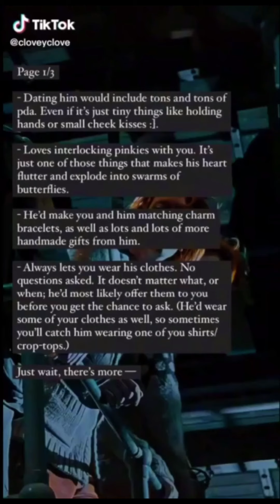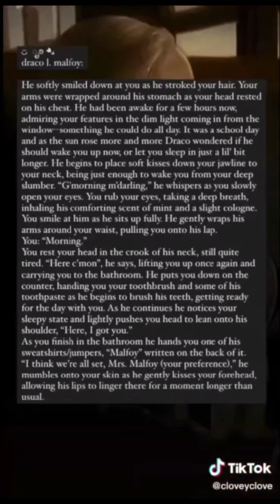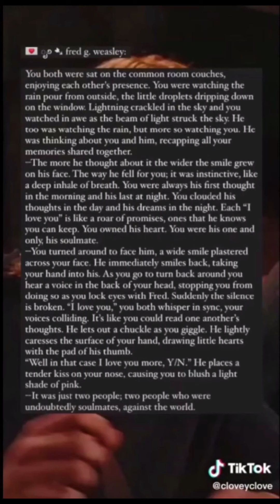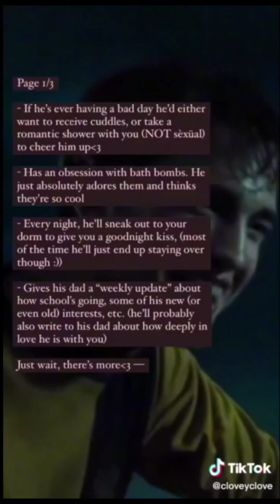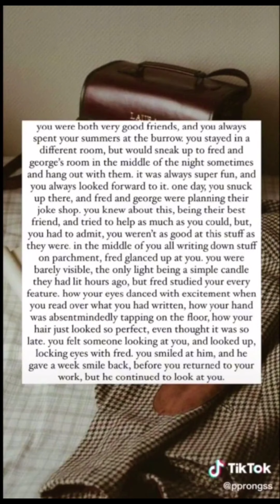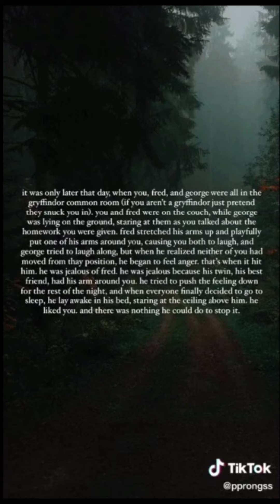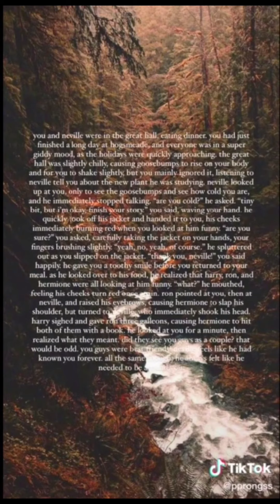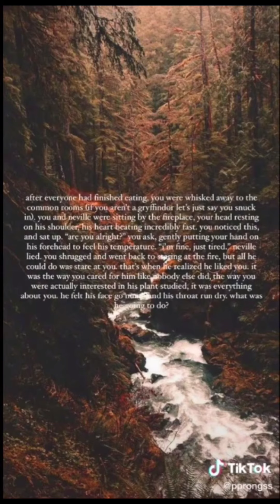How the HP boys react.... [NEW ONES]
*not mine

Hey loves 🖐🏻
I'm a normal girl, who simps for fictional characters 😃

Robert Pattinson has my heart 💙✋🏻

I'm a hugger and a Hufflepuff💛

I write stories as my hobby, hope you'll like them.

ID: @itsme._jennifer

And I also make Edits and posts on the insta account of

Other Fandoms include ↓
💙 The Twilight Saga
💛  Fantastic Beasts
🖤 Deadly Class
❤️ Riverdale

Always remember you're perfect and I love you. 😘🥰

MAY YOU HAVE A GREAT DAY / NIGHT.